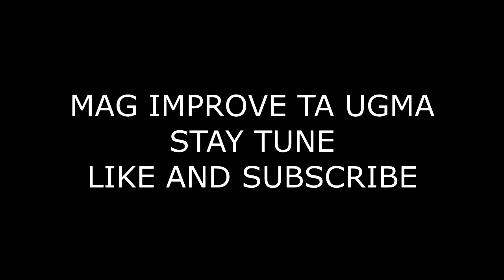FIRST VLOG NASAD